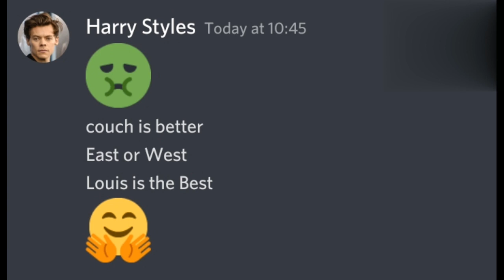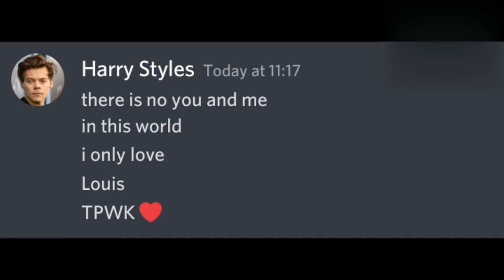Olivia Wilde proposes Harry Styles, what happens next is shocking 😨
larry stylinson
zouis